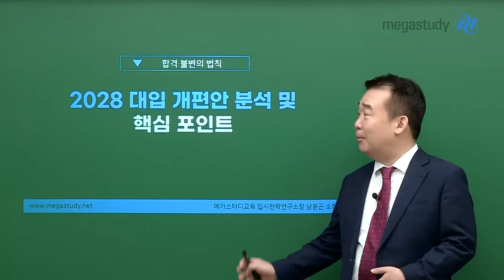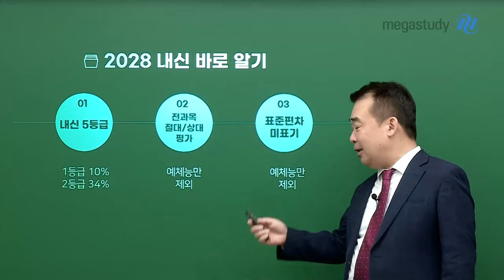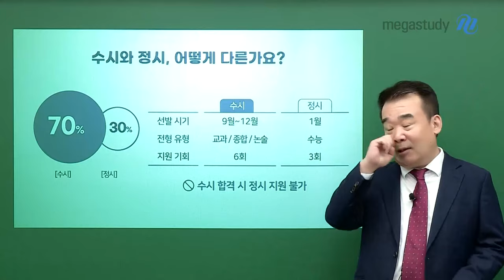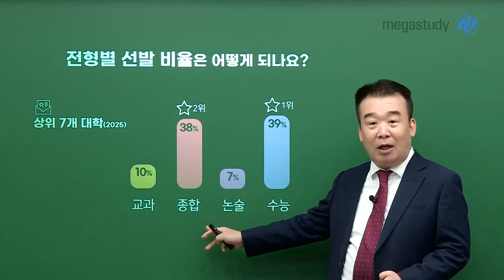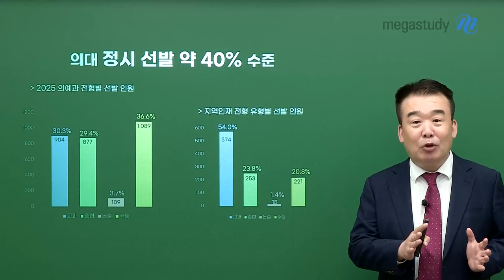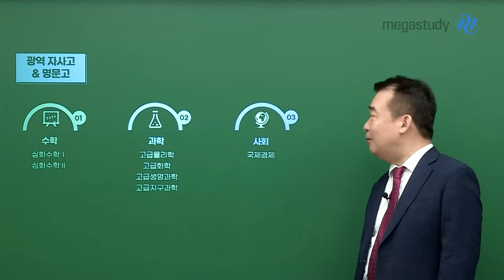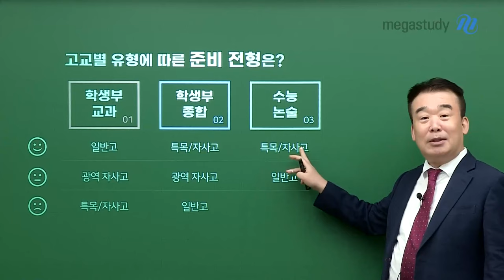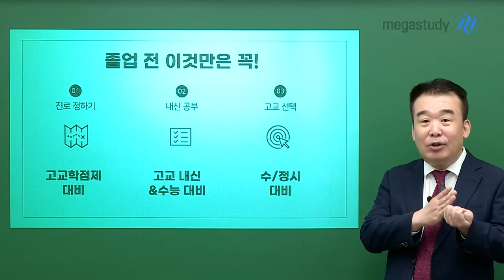[메가스터디] - 2028 대입 개편, 입시전문가의 고등학교 내신과 수능 이슈 분석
메가스터디 입시전략연구소 남윤곤 소장님의
[2028 대입 개편] 입시전문가의 고등학교 내신과 수능 이슈 분석 영상입니다.